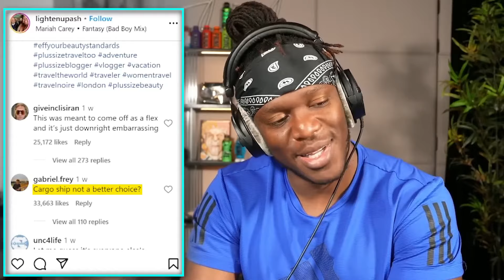Karma At It's Finest 🤣😂